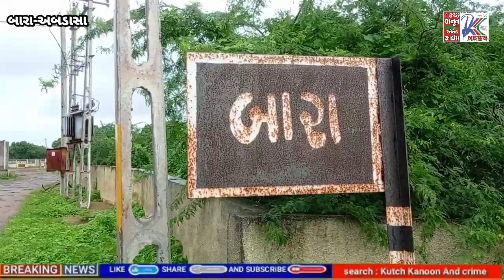અબડાસાના બારા ગામમાં પગપાળા નદી પાર કરી સર્વ સમાજ સેનાના યોગેશ પોકારે રાષ્ટ્રીય પર્વ ઉજવ્યું...